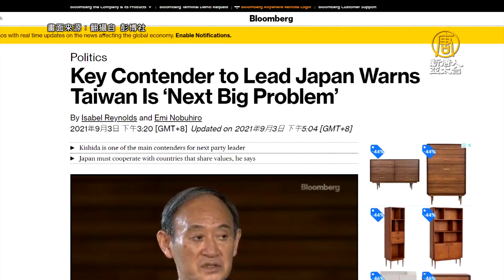日相菅義偉不選自民黨總裁 友台派河野太郎呼聲高